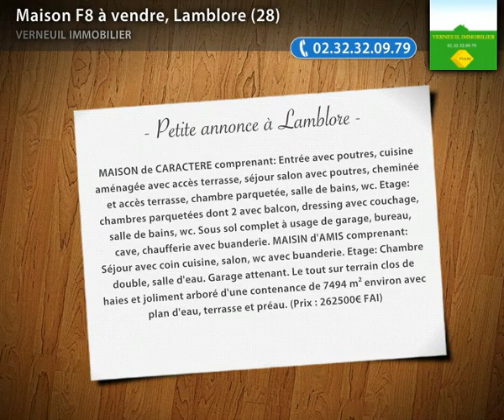Maison F8 à vendre, Lamblore (28)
- MAISON de CARACTERE comprenant: Entrée avec poutres, cuisine aménagée avec accès terrasse, séjour salon avec poutres, cheminée et accès terrasse, chambre parquetée, salle de bains, wc. Etage: chambres parquetées dont 2 avec balcon, dressing avec couchage, salle de bains, wc. Sous sol complet à usage de garage, bureau, cave, chaufferie avec buanderie. MAISIN d'AMIS comprenant: Séjour avec coin cuisine, salon, wc avec buanderie. Etage: Chambre double, salle d'eau. Garage attenant.